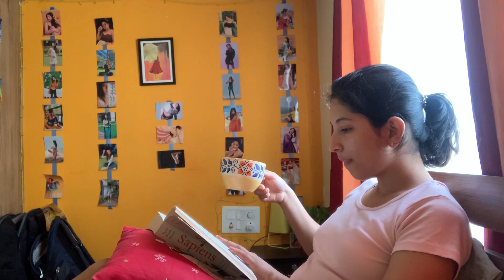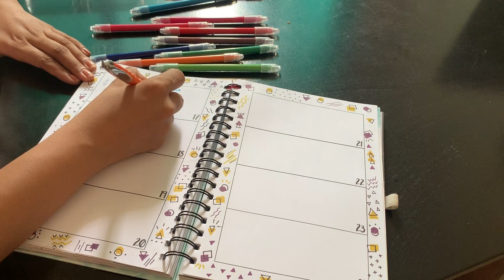My Quarantine Weekend Morning Routine|2020|Akanksha Dubey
Hey Guys,

In today's Video i am going to share with you guys my quarantine weekend morning routine.

Shooting, Editing, Styling, Creative & Art Direction and Production by me

Cheers,
Akanksha Dubey